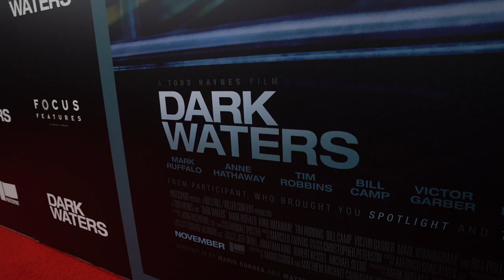Dark Waters NY Premiere Signage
Watch Dark Waters NY Premiere Signage

Inspired by a shocking true story, a tenacious attorney (Ruffalo) uncovers a dark secret that connects a growing number of unexplained deaths due to one of the world's largest corporations. In the process, he risks everything – his future, his family, and his own life - to expose the truth.

Starring: Mark Ruffalo, Anne Hathaway, Tim Robbins, Bill Camp, Victor Garber, Mare Winningham, William Jackson Harper, Bill Pullman

Directed By: Todd Haynes

Produced By: Pamela Koffler, Christine Vachon, Mark Ruffalo